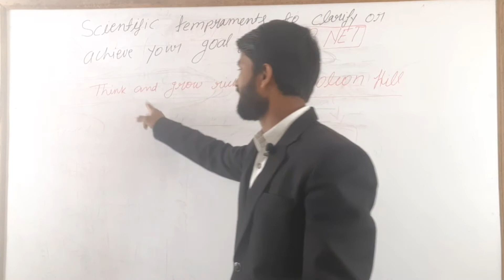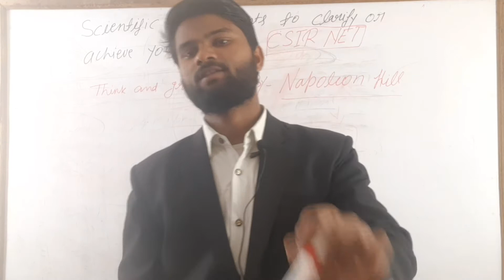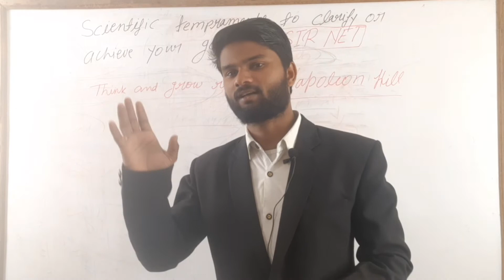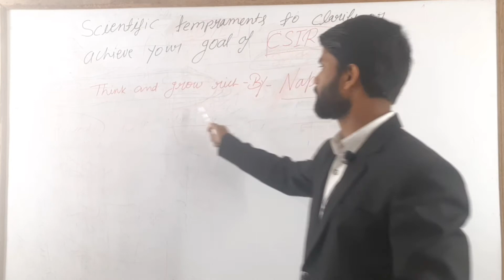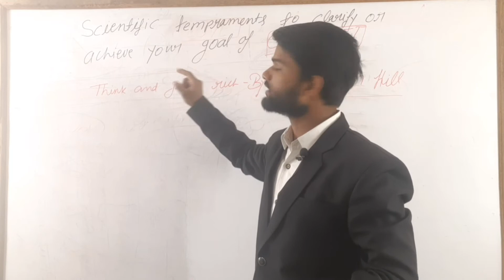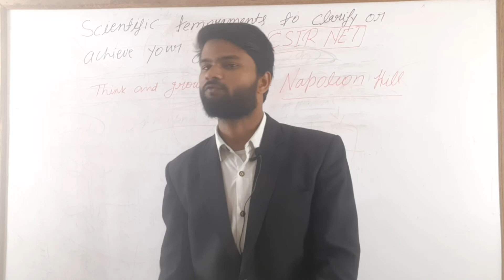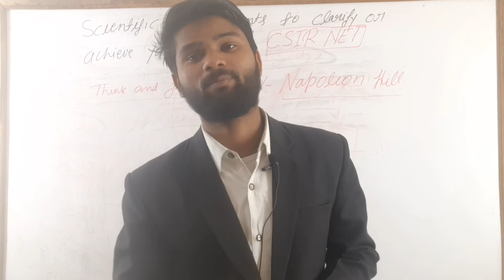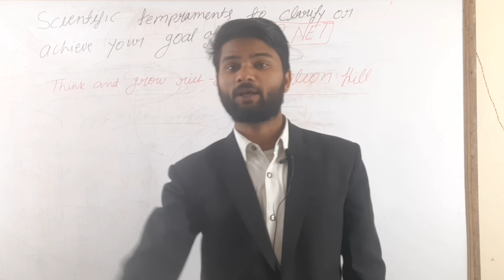How to achieve csir net goal | get motivation until success | amana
Nothing se everything
how to achieve csir net goal
Clarification of csir net goal
Scientific temproments to achieve your goal
Csirnet exam prepration
Csir net life science  prepration
Syllabus for csir net life science
Techniques for csir net life sciences
Csir net life science important topica
Csir net life science prepration strategy
how to prepare for csirnet life science
Csir net life science important subunits
How to Crack csir net life sciences
Csir net life science pyq

Gate biotechnology
ICMR JRF
Baayo Beat
remember that baayo beat only the youtube channel which is like heart beat for bio (life science/zoology) students, because this channel Is created to spread rhe knowledge of life science and biology by sharing All this free biology lectures in youtube. This channel is for academics like Bsc bio , msc zoology, msc botany, msc biotechnology, msc biochemistry, Mst microbiology,and for neet aspirants (medical students )also Bsc biology